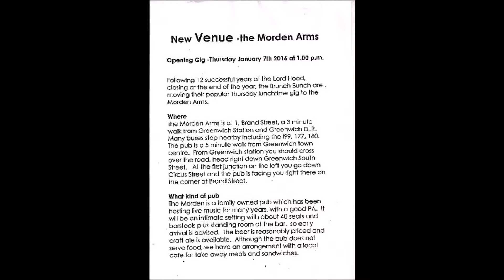Honeysuckle Rose (Lord Hood Thu-Dec-24-2015)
For the PENULTIMATE time the resident Thursday Lunchtime Band, Brunch Bunch, play at the Lord Hood with:-
Malcolm Walton - Trumpet
Mick Scriven - Guitar
Chris Welch -  Drums
Virgilius Prieskienis - String Bass
Nick Waylen - Clarinet
Joe Szarowicz - Trombone
Terry Sullivan - Piano